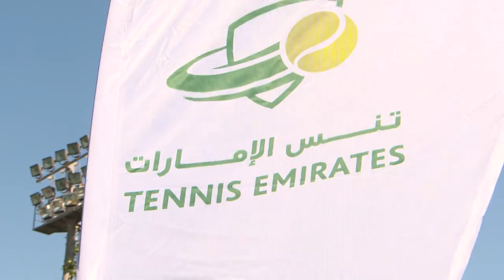ATP Doubles Stars Delight Youngsters at Tennis Emirates-Head Clinic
Some of the best young male tennis players from across the UAE were welcomed by top ATP doubles stars, John Peers and Henri Kontinen at the annual Tennis Emirates Coaching Clinic sponsored by Head, at the Dubai Duty Free Tennis Championships this morning.